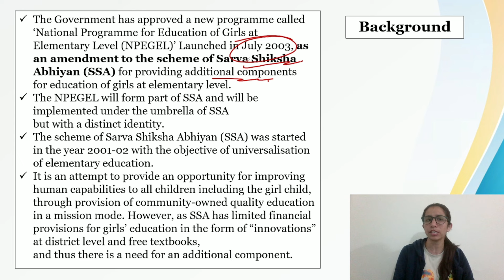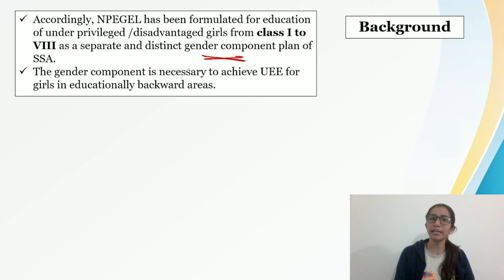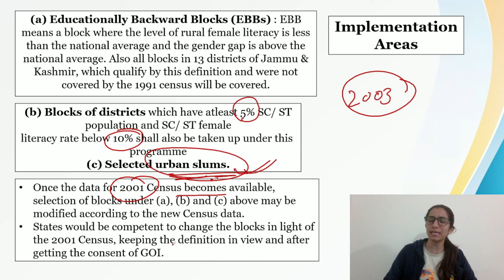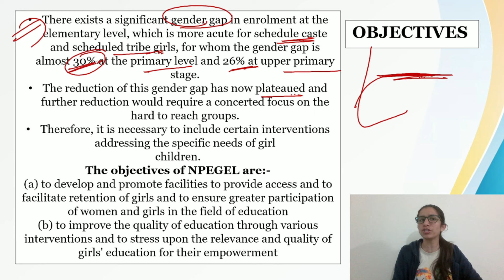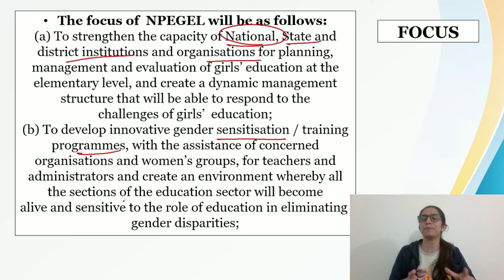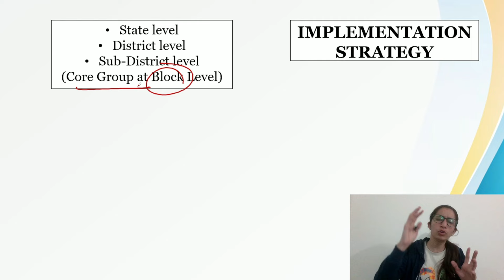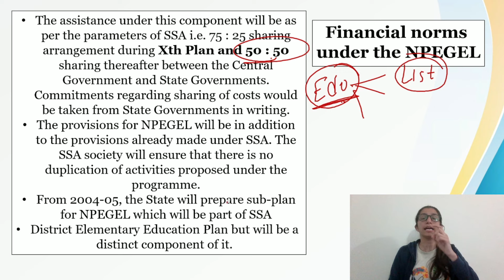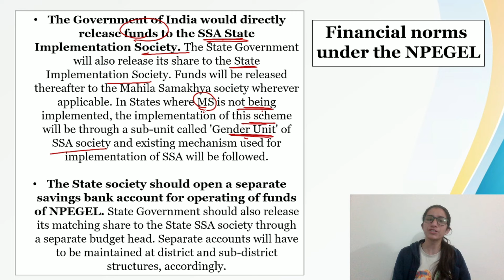NPEGEL | National Programme for Education of Girls at Elementary Level By Ravina